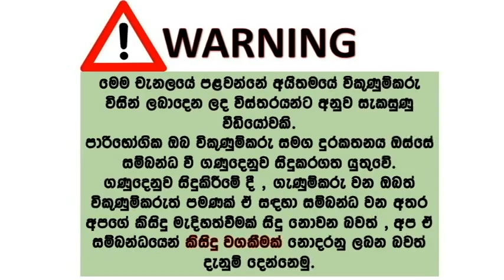ikman lk wahana | vehicle for sale in srilanka| Vahana sale srilanka